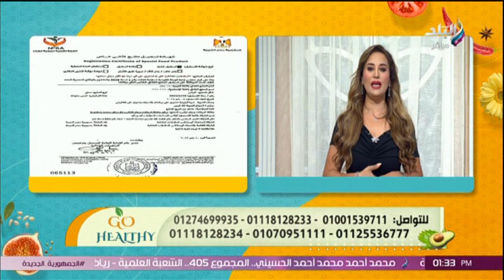جو هيلثي الحلقة الكاملة.. 6/8/2024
برنامج جو هيلثي مع الإعلامية حنان الحسيني

برنامج جو هيلثي مع حنان الحسيني وفيه نقدم نصائح للحفاظ علي الصحة و الوصول الشكل المثالي والقوام المتناسق.